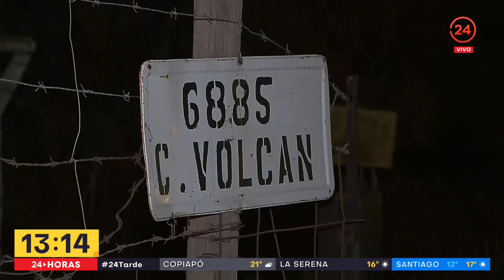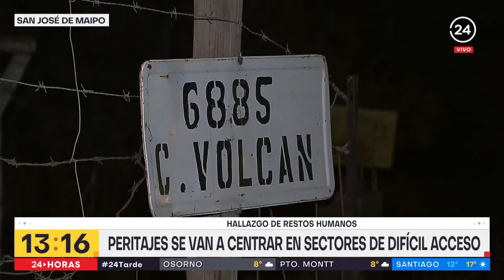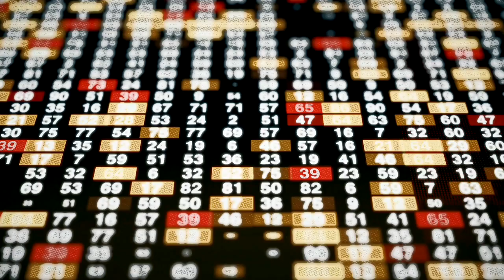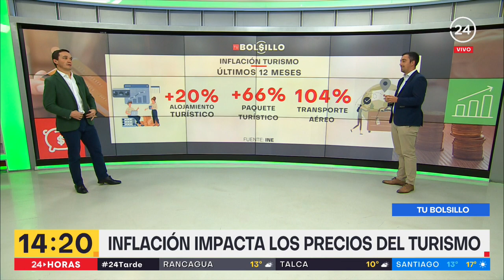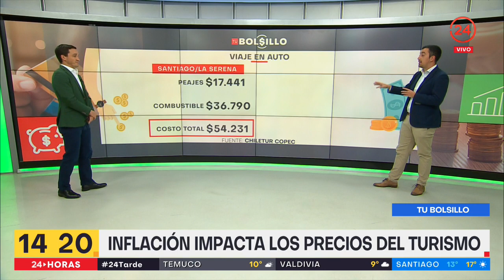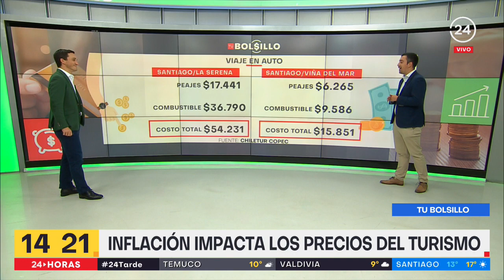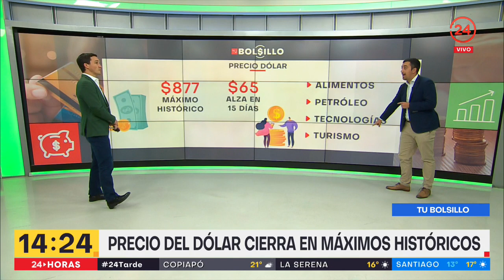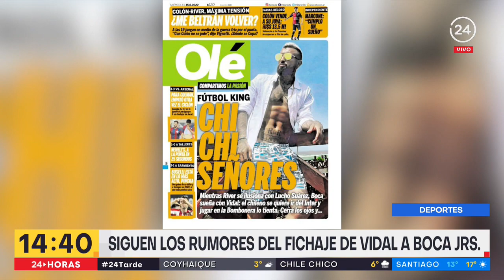24 Tarde - 17 de junio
Revisamos las principales noticias de la jornada junto a Andrés Vial.